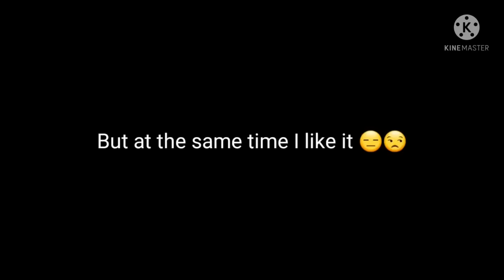Top 15 ! ❤️🦋 Hawkmoth Saves Marinette Meme ❤️🦋 || Gacha Life & Gacha Club